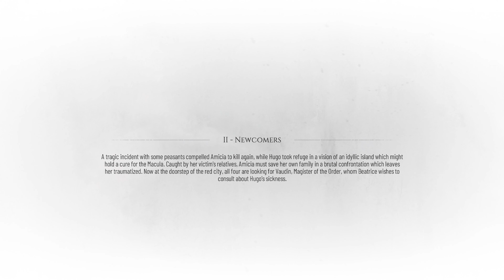Newcomers | A Plague Tale: Requiem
A Plague Tale: Requiem is an action-adventure survival horror stealth video game developed by Asobo Studio and published by Focus Entertainment. It is the sequel to A
Plague Tale: Innocence (2019), and follows siblings Amicia and Hugo de Rune who must look for a cure to Hugo's blood disease in Southern France while fleeing from soldiers
of the Inquisition and hordes of rats that are spreading the black plague. The game was released for Nintendo Switch, PlayStation 5, Windows and Xbox Series X/S on 18
October 2022, with the Nintendo Switch version being a cloud-based title.

PC Specs:
CPU: Intel-i7 3770
GPU: GeForce GTX 1080ti
RAM: 16GB